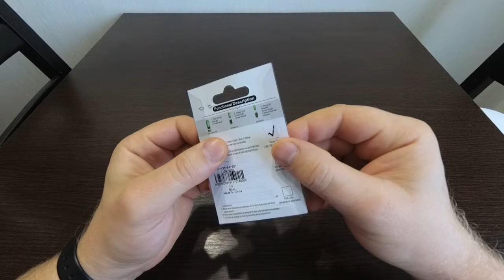Насадка на кран с подсветкой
Мы в VK - лучшие цены и акции на gearbest